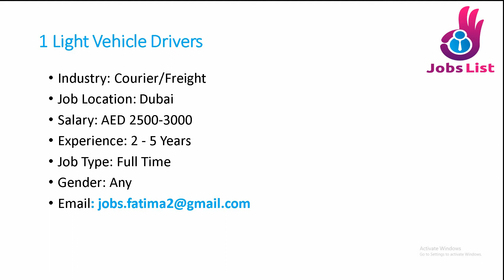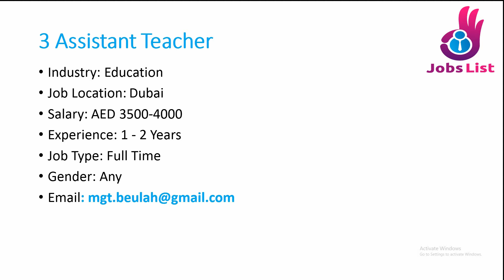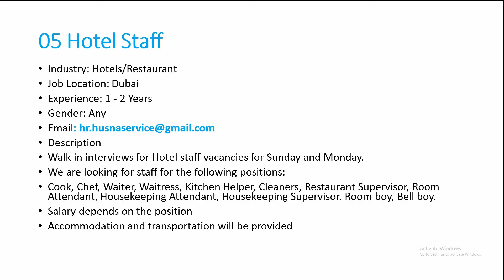Jobs in Dubai |Top High Salary Jobs in Dubai 2021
In this video all jobs for Asian people. if you want any new jobs in Dubai like Teacher jobs Driver jobs hotel staff jobs in Dubai subscribe now the jobs list. jobs list provide new and fresh jobs in all gulf country.